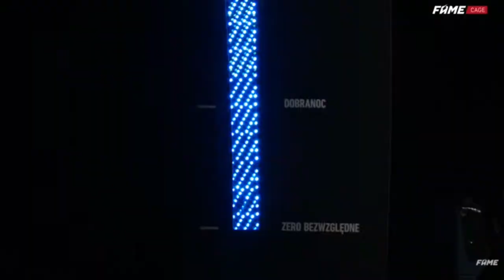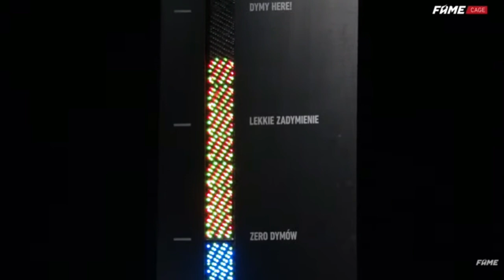Telefom do Nitro afera Fame 11 Cage cała rozmowa